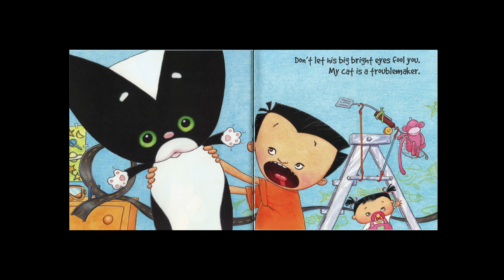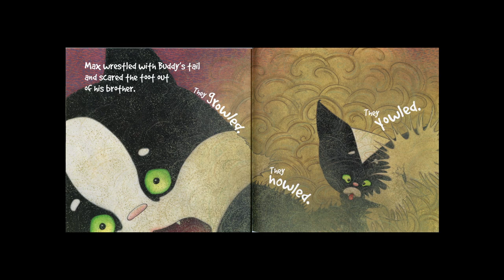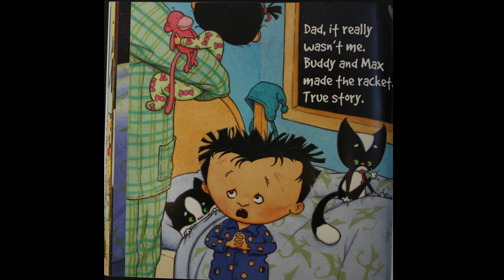A stress farting cat stars in Marty Chan's picture book, True Story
Marty Chan talks about and reads from the picture book he created with illustrator Lorna Bennett. He also introduces viewers to the cat that inspired it all—Buddy, the stress farting tuxedo cat.